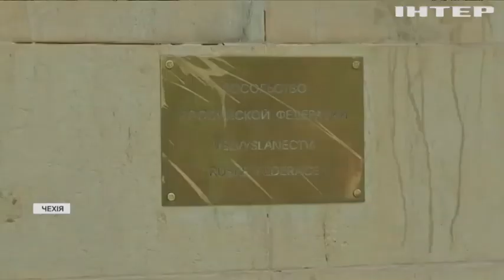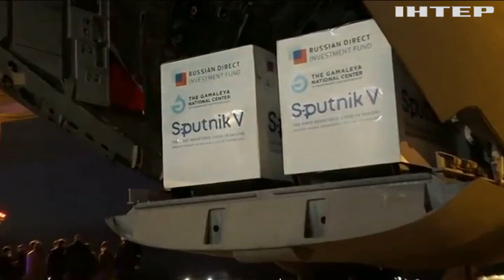Новости 7:00, выпуск за 27 апреля 2021 года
Дивіться у цьому випуску: США готують візит держсекретаря до України. У Львові білоруси вшанували пам'ять героїв Чорнобиля. Туреччина поринає у загальний локдаун.